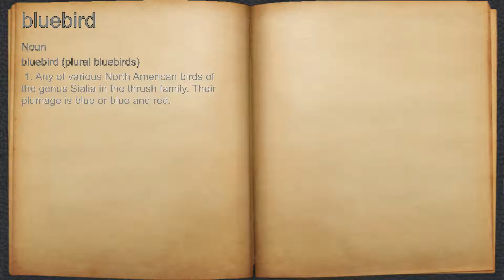What does bluebird mean?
A spoken definition of bluebird.

Intro Sound:
Typewriter - Tamskp